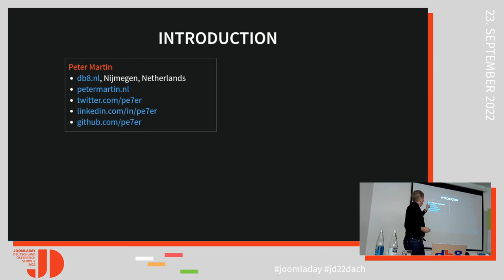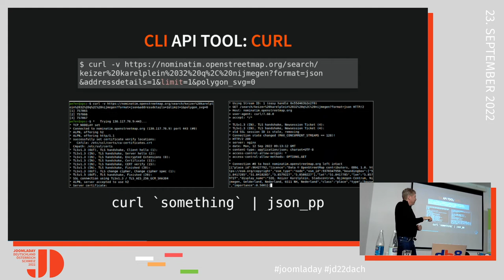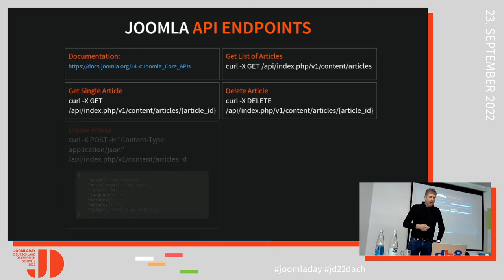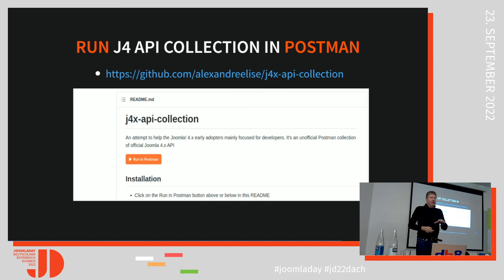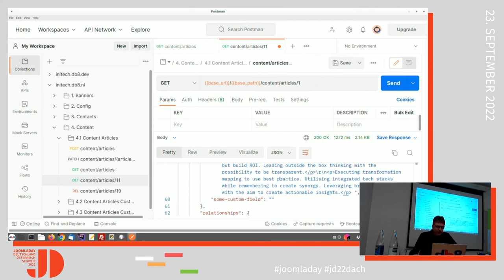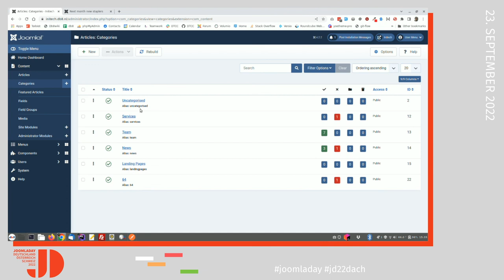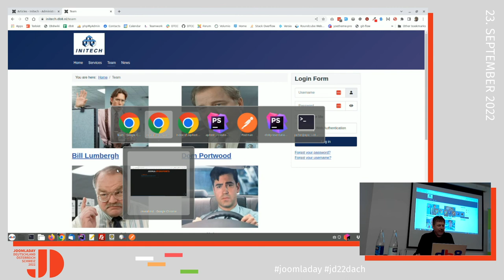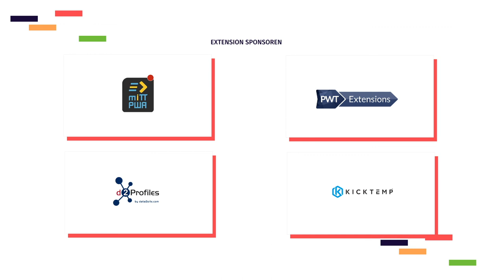JD22DACH - How to use APIs in your Joomla website?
Von Peter Martin

How to use external data in your Joomla 4 website? Or how to make available data via your Joomla 4 website to external websites or programs?

An Application Programming Interface is a connection between computers, programs or websites.
How can you make use of external APIs in your Joomla website?

New in Joomla 4 is the core API that you can use to connect your site to external websites.
How can you use the Joomla 4 core API?

Peter talks about APIs and discusses some use cases. He shows how you could make use of external APIs and of the Joomla 4 API.